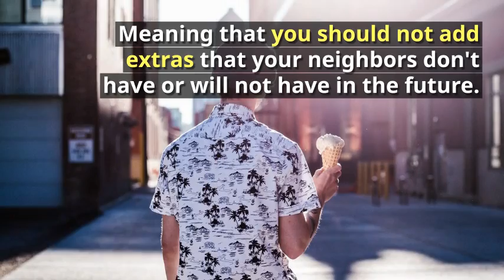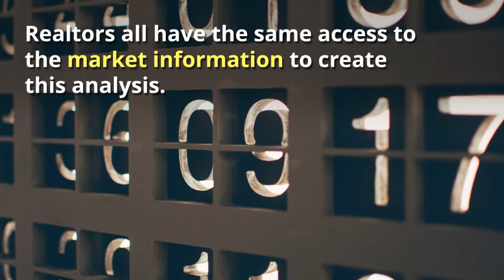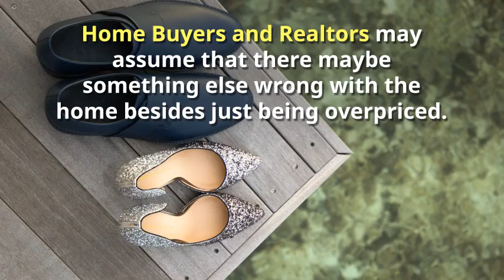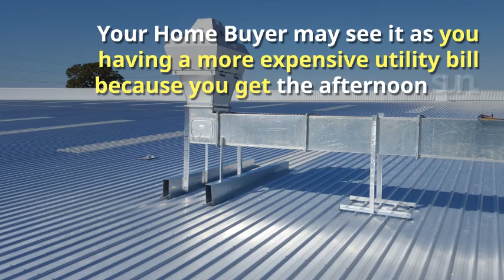Reasons Why Your Home May Not Be Selling | Home Selling Advice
Any home, in any condition can sell. It just has to be priced right. Learn how to price your home and what factors matter. Along with other items that don't effect the price of your home at all.